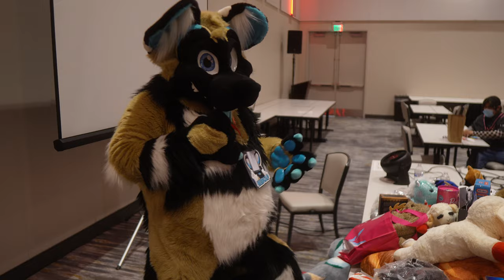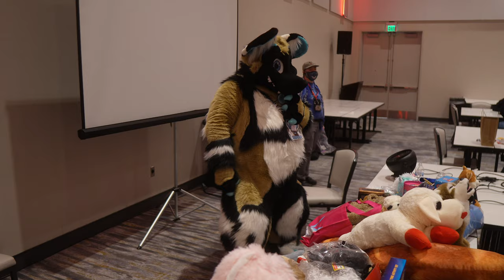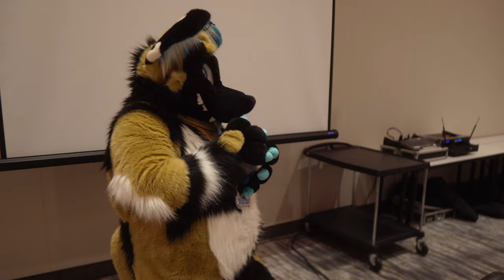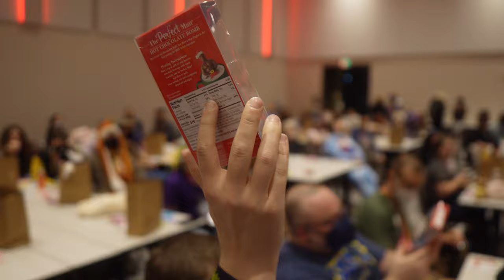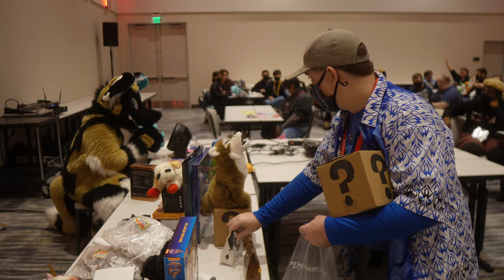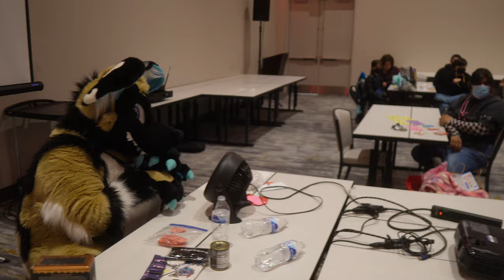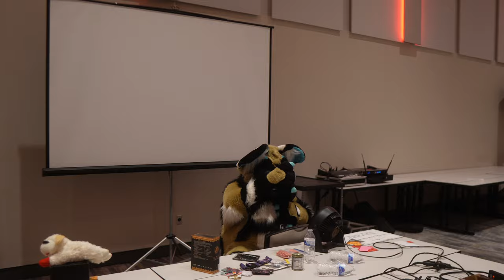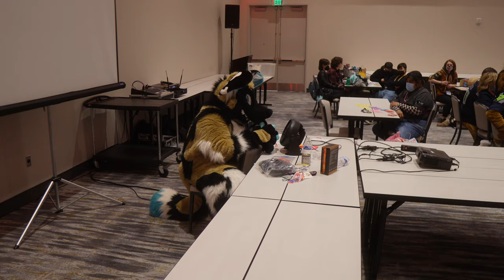Wacky Furry Auction! | Hubcap's Backyard Bargain Bonanza for Charity | Anthro Northwest | ANW 2023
You've never been to a charity auction like this before! if you move, blink, breathe, or even do nothing, you bid! Great fun!

Wander over, and meet me at my other socials:
Check out cool custom Kite curios at:
~ shop.kite.tube ~